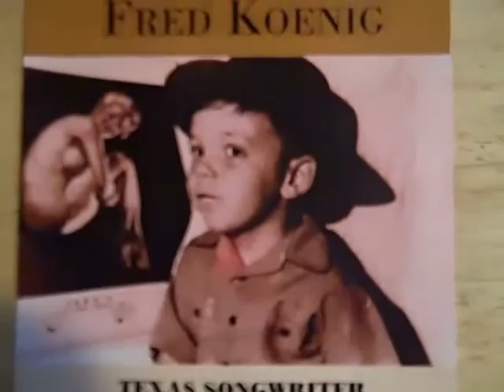I Can't be King by Fred Koenig Texas Songwriter